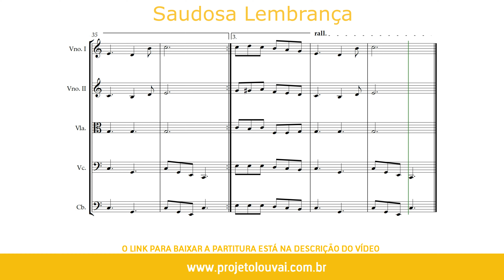Saudosa Lembrança - Harpa Cristã nº2 - Partitura para Orquestra de Cordas (COVER) - GRÁTIS